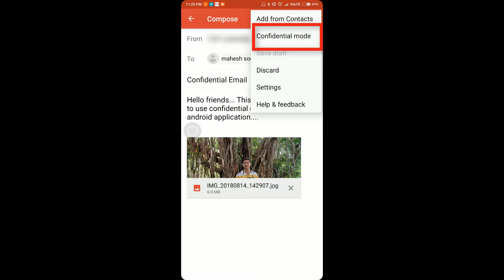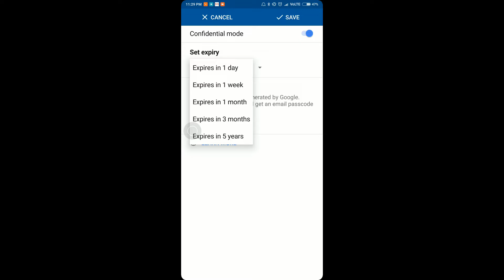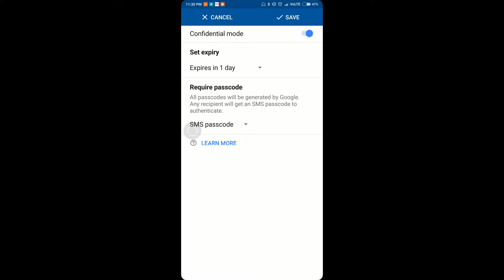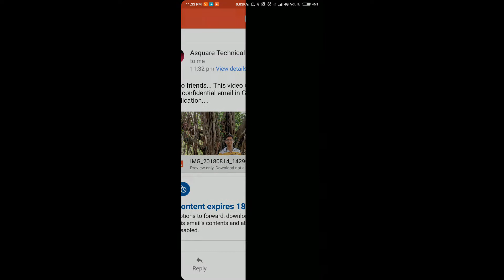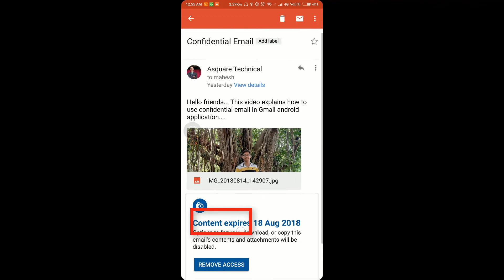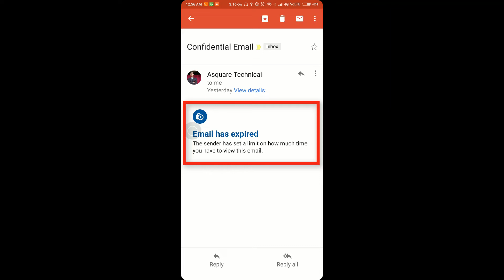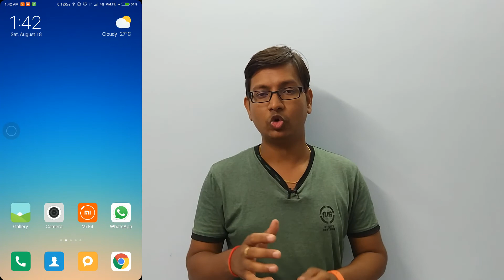Send Private Mails from Gmail Android App (Confidential Mode Explained in Hindi)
This video shows the complete tutorial on How to send private emails to Gmail as well as non-Gmail users in Hindi.
Confidential mode of Gmail is now available in Android App too. You can send private emails to Gmail as well as non-Gmail users using Gmail Android Application.
So many options are available including Mail expire-time selection, passcode, Allow or denied Access before expiration etc...

Your suggestions and comments are always welcomed. :)